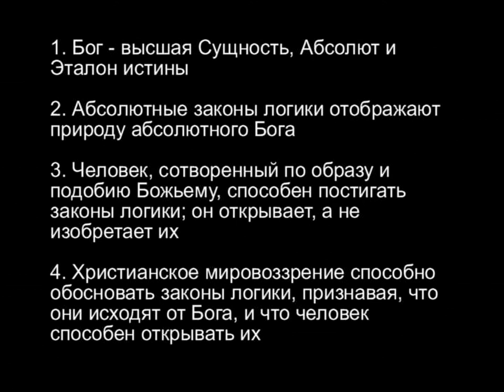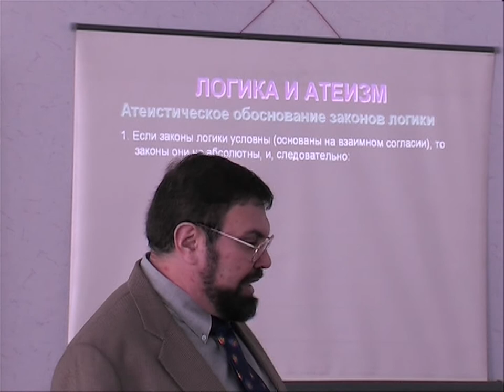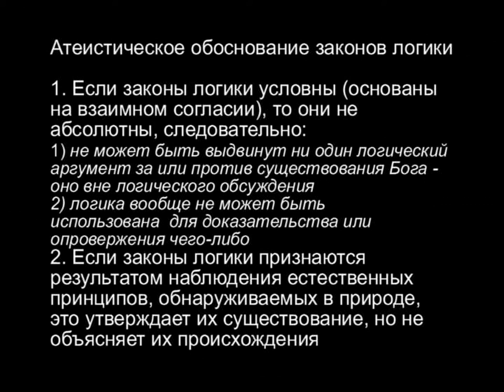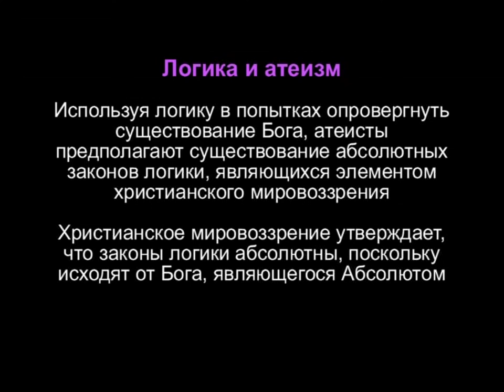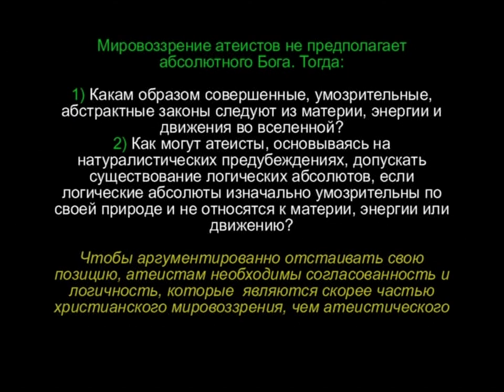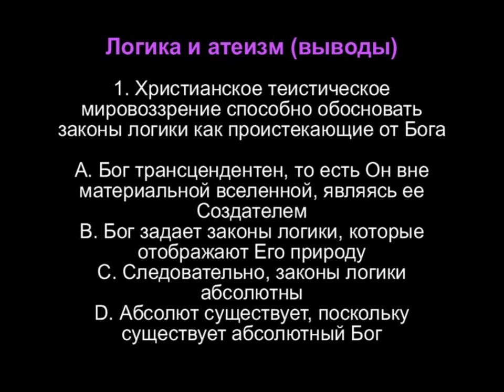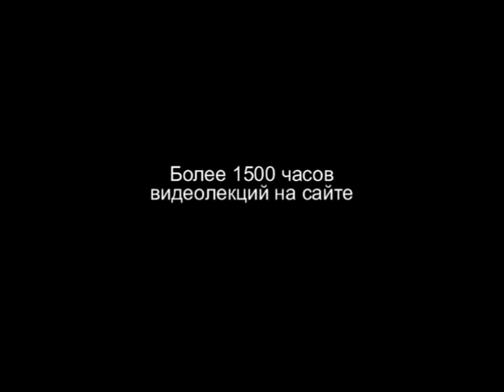TVS A204 32